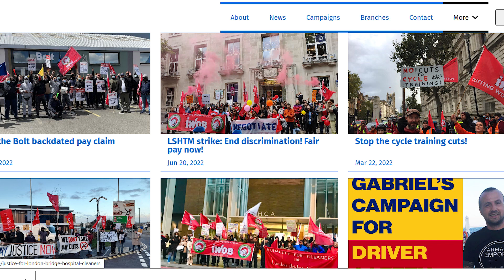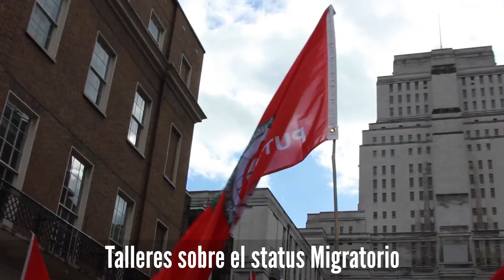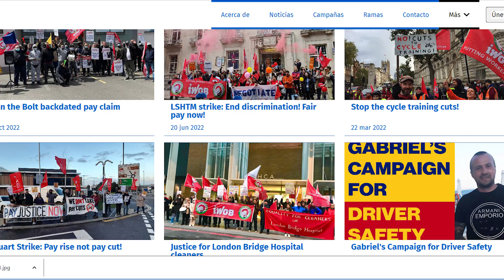Derechos de los trabajadores que vienen al Reino Unido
FACTOR HUMANO es un Canal dedicado a las actividades que realiza la comunidad latinoamericana en la ciudad de Londres,  Reino Unido.  Nuestra labor social implica  informar, educar, entretener y promocionar la riqueza cultural de los países latinoamericanos e hispanohablantes.  Nuestro trabajo está dirigido  a darle un enfoque diferente a los residentes en un país extranjero y donde existen penas y glorias de sus protagonistas en el diario vivir.

Si tienes una buena historia que contar comunícate con nosotros. Comparte Noticias, Documentos, Música, Arte, Cultura y Farándula con toda la Comunidad Latina.